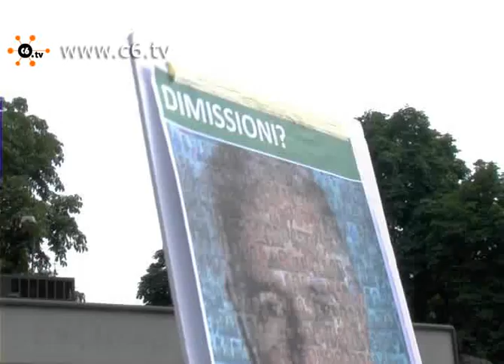'Formigoni ha un mandato illegale': il Movimento a 5 Stelle protesta davanti al Palazzo di Giustizia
Milano."Tutti gli animali sono uguali ma alcuni sono più uguali degli altri". Scandendo questa frase di George Orwell il Movimento 5 Stelle di Grillo si è ritrovato questa mattina per un presidio davanti al Palazzo di Giustizia mentre all'interno delle aule si svolgeva la prima udienza della causa intentata dal Movimento contro il mandato di Formigoni. Infatti, secondo la legge 165/2004 art. 2 comma 1, le regioni si devono dotare di una legge elettorale regionale e chepreveda espressamente "la non immediata rieleggibilità allo scadere del secondo mandato consecutivo del Presidente della Giunta Regionale eletto a suffragio universale e diretto, sulla base della normativa regionale adottata in materia". Abbiamo ascoltato un po' di voci di sostenitori del Movimento 5 Stelle, tra i quali anche quella di un ragazzo, Andrea di soli 18 anni che, come sentirete, ha già le idee molto chiare. Servizio ed interviste di Federica Giordani